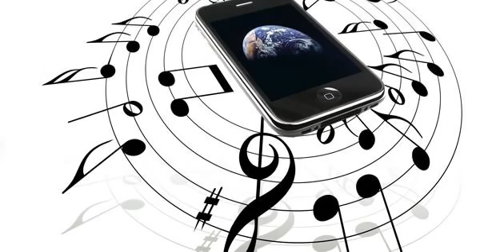اجمل نغمات طبيعية للموبايل mp3 حصري 2017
لتحميل الرنة التي تعجبك كل ماعليك الا زيارتنا

نغمات جوال c7
نغمات موبايل d1g
نغمات موبايل dj
نغمات جوال d1g
رنات موبايل d1g
رنات موبايل djezzy
رنات موبايل dj
نغمات موبايل سامسونج duos